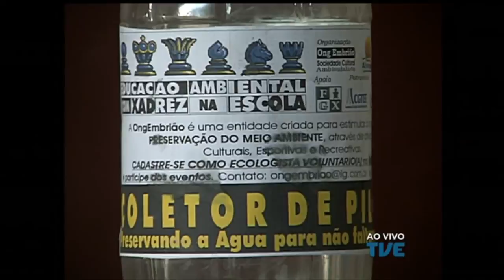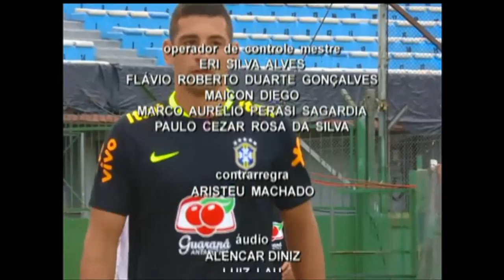Plano de Jogo | TVE - 23/3/17